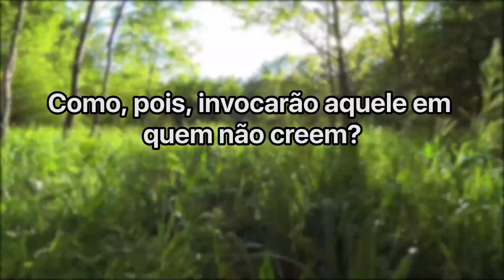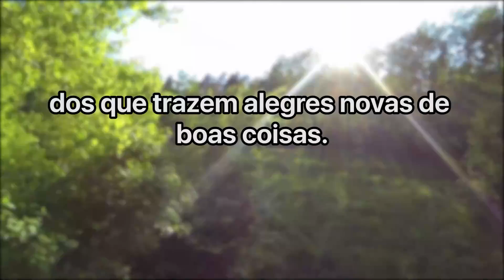O que o Diabo quer? | Cláudio Duarte